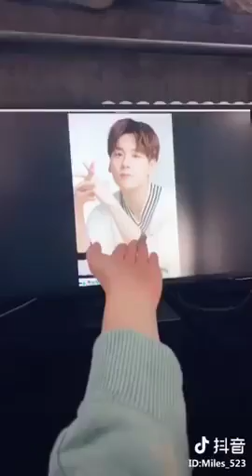【Tik Tok (app)】【Douyin】【抖音】 Handsome boy and beautiful girl douyin tik tok.mp4